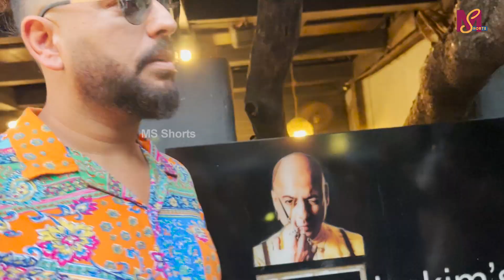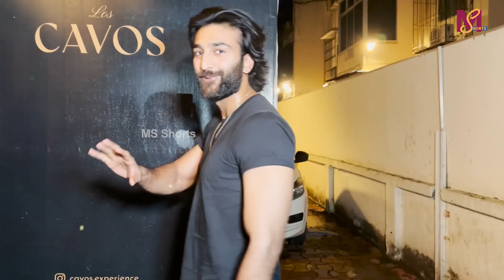Yuvraj Singh,Chunky Panday,Rajkumar Rao,Rasha Thadani,Sufyan Nadiadwala,Meezaan Jafri Spotted Bandra